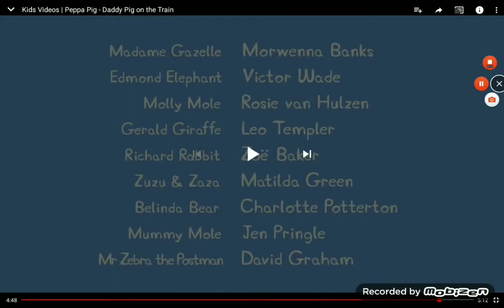REAL PEPPA PIG PARODY (BAD GIN EDITION)